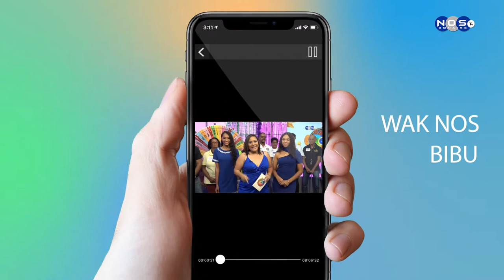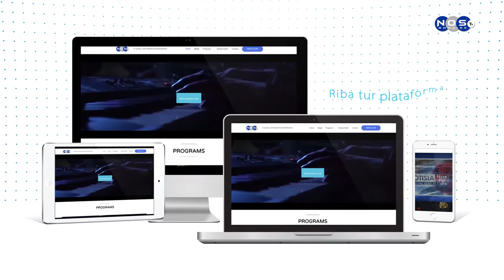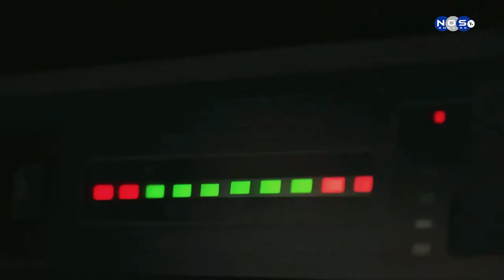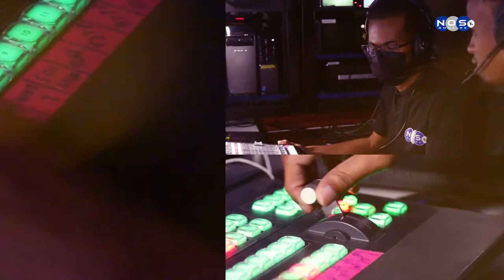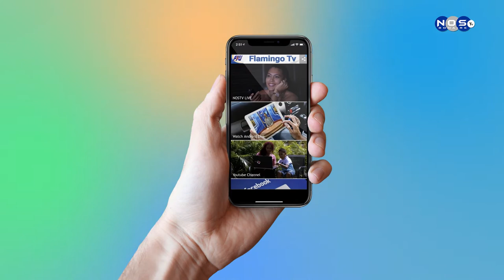IMPAKTO EP 2 - Ramon Martines